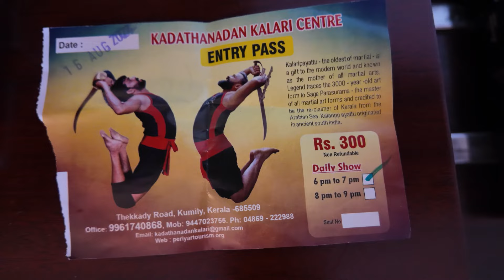Ep. 6 | Munnar to Thekkady by Road with Family into XL6 Car | Delhi to Kanyakumari by Road | Kerala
"In this video, we take you on a road trip from Munnar to Thekkady! 🚗 Discover where we stopped along the way, the exact time we reached our destination, and the surprising road conditions. Whether you're planning a drive or just love travel vlogs, this video is for you. Watch to find out what to expect on your journey from Munnar to Thekkady!"

About Thekkady, Kerala: Thekkady is a town near Periyar National Park, an important tourist attraction in the Kerala state of India. The name Thekkady is derived from the word "thekku" which means teak. Temperatures are lowest in the months of December–January and highest in the months of April–May. The park is famous for its elephants and tiger reserve. Tucked away between lush green hills covered by cardamom plantations, the unique location offers picturesque vistas with awe-inspiring environs.

Hastags:
MUNNAR